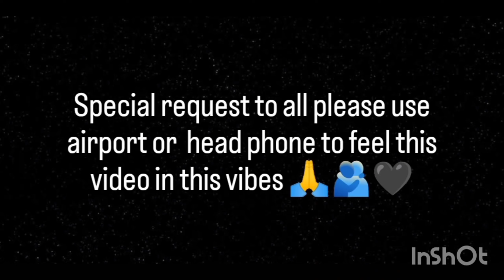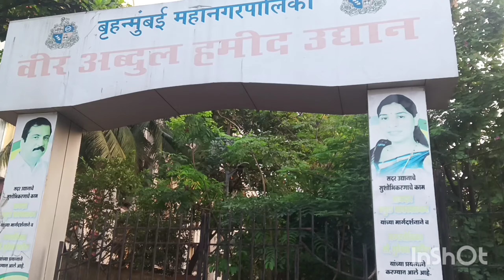3vlog || exploring my half area in vlog || aaj ka din buhat special tha friends ke sath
exploring my half area in 1 vlog

background music Music: SUITE ROOM
Musician: Guitar_Obsession
Musician: Jeff Kaale